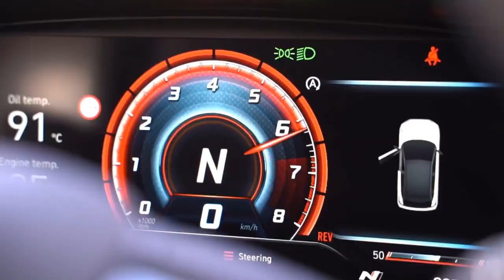Rally Sprint Λιβαδειάς: Εγκληματική Αδιαφορία των Οργανωτών!!! Ατύχημα στο ΠΑΡΑΛΙΓΟ!!!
H εικόνα που έφτασε στα χέρια μας, ο προάγγελος ενός δραματικού δυστυχήματος.
Στη διάρκεια του Rally Sprint Λιβαδειάς, που έγινε στις 2 Απρίλη 2023, είχαμε το μοναδικό γεγονός που δείχνει το video.
Ο Θόδωρος Καλαμαράς, με συνοδηγό τη Βασιλική Ψαράκη προσπαθούν να κάνουν τον καλύτερο δυνατό χρόνο που μπορούν, στη δύσκολη διαδρομή. Όσοι την έχουν κάνει γνωρίζουν τη δυσκολία.
Και μέσα στην ειδική, συναντούν άτομο να κινείται με δίκυκλο, ευτυχώς παράλληλα με το Clio τους, που είναι ένα αρκετά γρήγορο αυτοκίνητο.
Η όποια επαφή θα ήταν τουλάχιστον δραματική.
Η συγκεκριμένη διαδρομή έχει ελάχιστες διασταυρώσεις, 2 με 3, οπότε η φύλαξή τους από την οργάνωση δεν είναι δύσκολη.
Το πιο πιθανό είναι ο δικυκλιστής να ήταν θεατής και να έχει φύγει από κάποιο σημείο με θεατές.
Καλά δεν υπήρχαν κριτές ή ενδιάμεσοι στα σημεία αυτά, να τον σταματήσουν ή να βγάλουν σημαίες στα πληρώματα να κόψουν ρυθμό.

Και η ανακοίνωση του ΣΟΑΑ, του συνδέσμου αγωνιζόμενων, μετά τον αγώνα λέει:
"Καλημέρα καλή εβδομάδα
Rally Sprint Λειβαδιάς
Φωτογραφίες από στιγμές τον αγώνα!
Και τους δύο εκπροσώπους που είχαμε εκεί…
Συγχαρητήρια σε όλους."

Ότι και να πει κανείς είναι λίγο. Απλά ντροπή στους οργανωτές, το αγωνιστικό του ΣΟΑΑ δηλαδή και την ομοσπονδία!